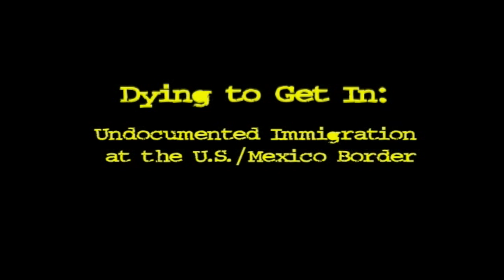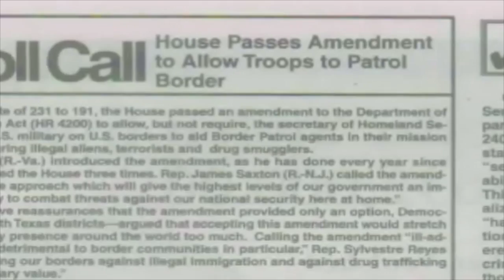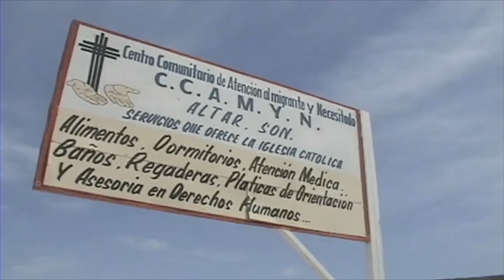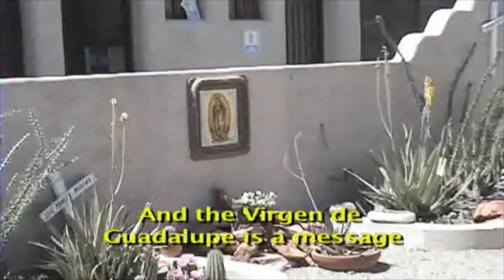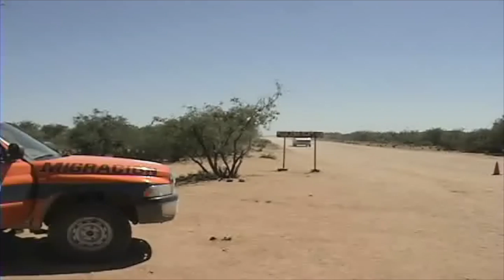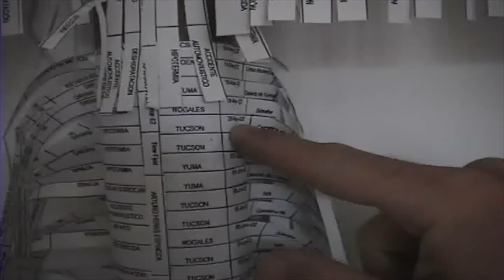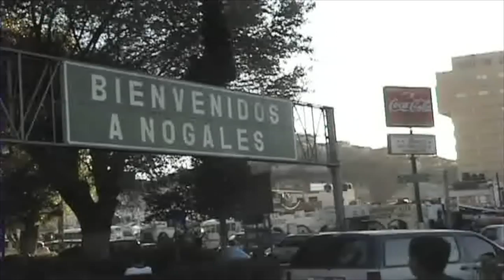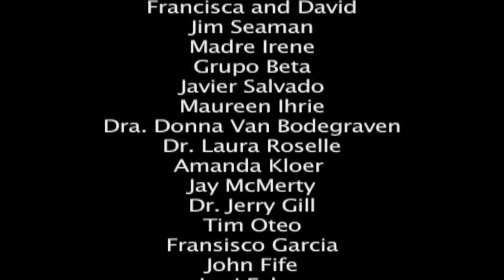Dying to Get In - Undocumented Immigration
Directed by Brett Tolley